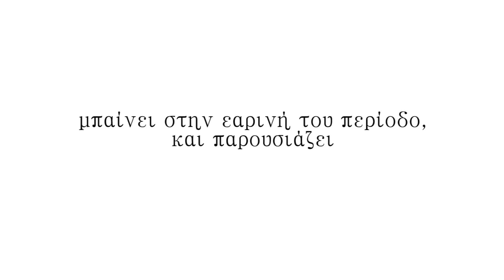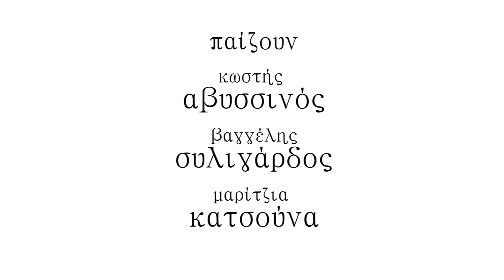εαρινή σύναξη εκλεκτών ακουσμάτων teaser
Ο Κωατής Αβυσσινός, ο Βαγγέλης Συλιγάρδος και η Μαρίτζια Κατσούνα, έρχονται αυτή την Κυριακή 23 Απριλίου, από νωρίς το απόγευμα, στα γλέντια στο Πλουμί που μπαίνουν στην εαρινή τους περίδοδο

(ακούγεται η εισαγωγή από το "του Λυβικού το πέλαγο", και καμία αξίωση πνευματικών δικαιωμάτων δεν περιλαμβάνεται επι του ηχητικού αποσπάσματος)